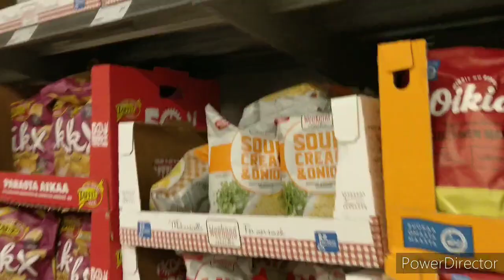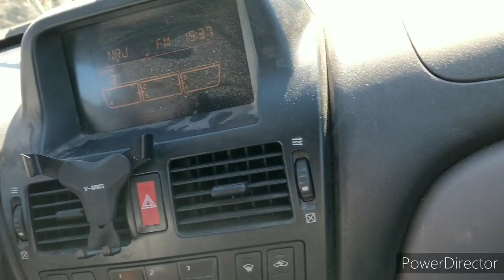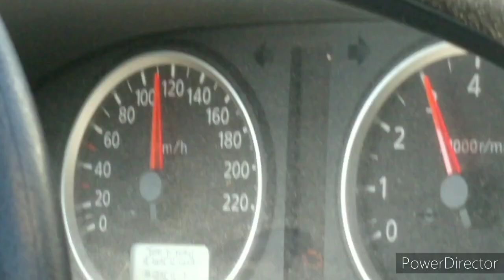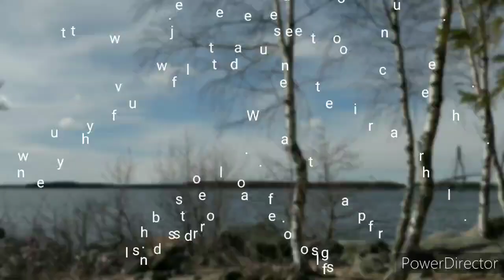An incomplete vlog....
A short field trip with family and friends...